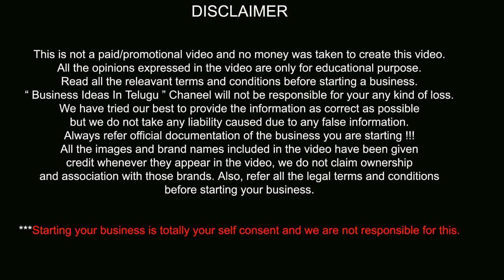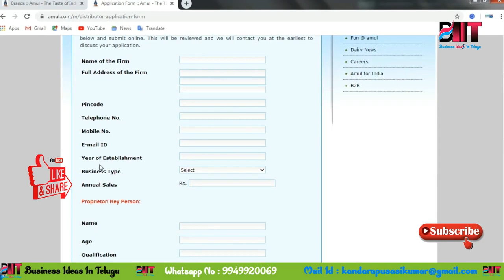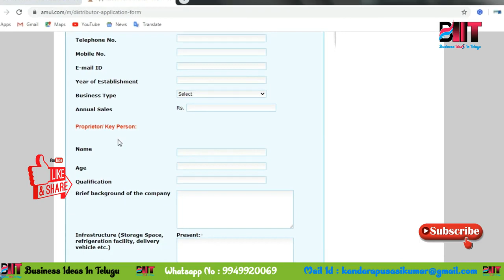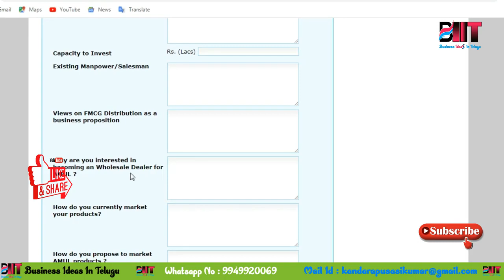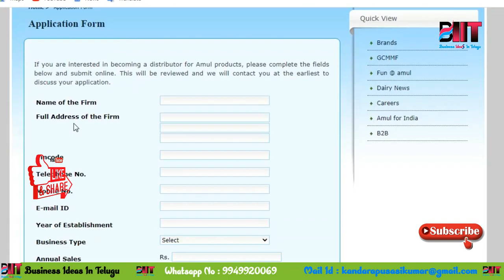బిజినెస్ ! Small business ideas! New business idea's! business ideas ! Low Investment Business Idea